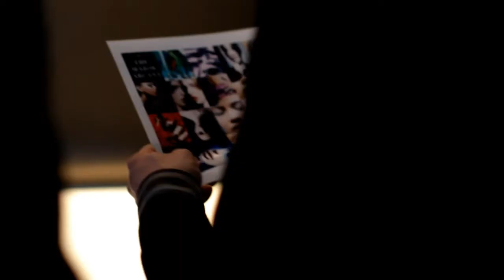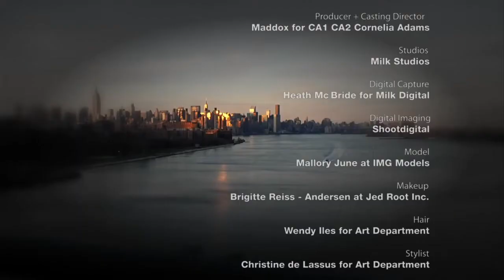Iggesund and Marc Benhamou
"Beauty is everywhere but it is elusive, to capture it is an art."
Marc Benhamou, Creative 360°

"How to determine what is at the core of something as elusive as beauty? I have worked for many years in the beauty industry and this is a question that has been puzzling me over and over again," says Marc Benhamou, a French-born, New York-based designer.